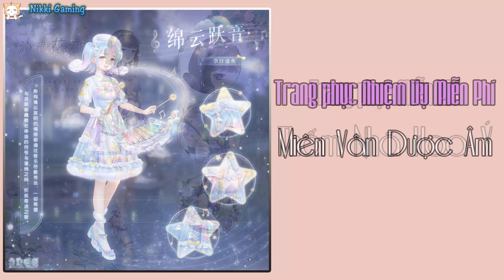Miracle Nikki - 7th Anniversary: Tổng hợp thông tin Kỷ Niệm 7 Năm